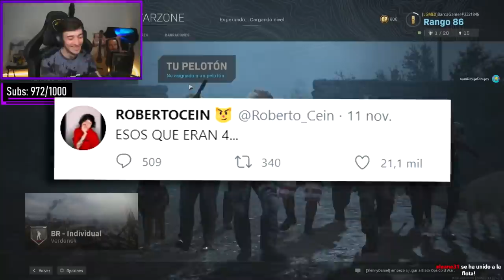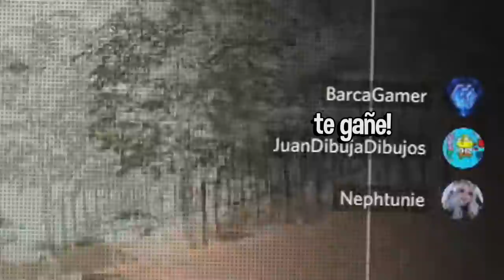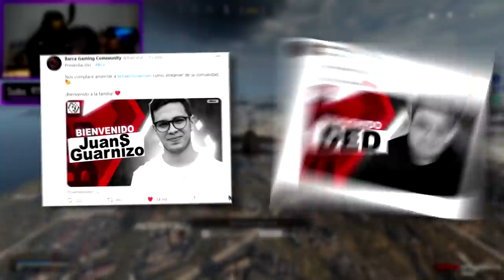Así es gfa, soy fan de Esos 4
Un poco de COD con amigos :3.
Código Barca en Juegos de Epic :D.
Compra tus10segundos!